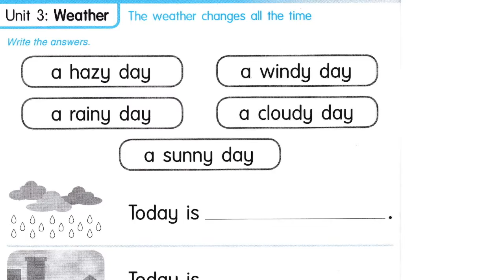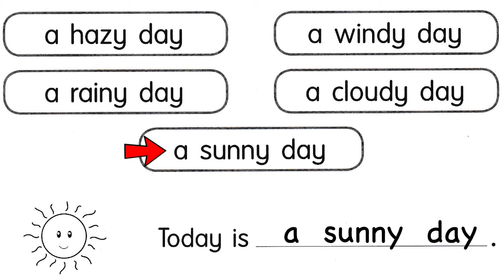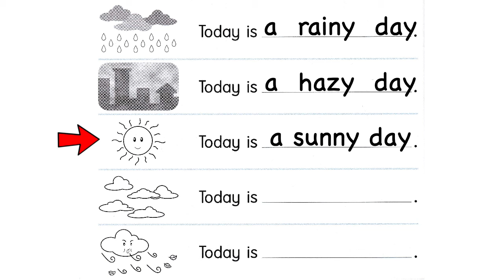N English S2L14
Unit 3 : Weather
Get Smart with English Activity Book : page 8